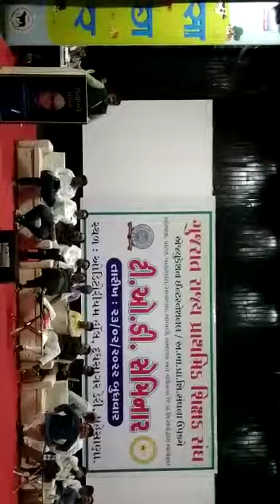T.O.D.સેમિનાર ગુજરાત રાજ્ય પ્રાથમિક શિક્ષક સંઘ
TOD સેમિનાર ગુજરાત રાજ્ય પ્રાથમિક શિક્ષક સંઘ